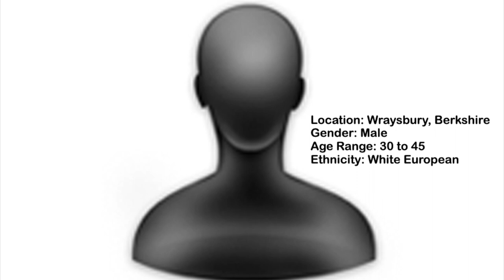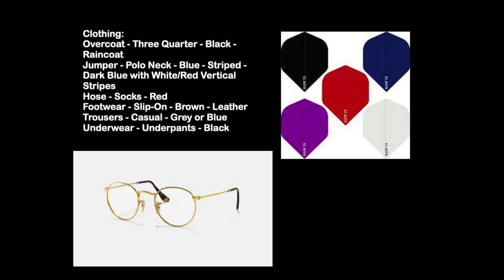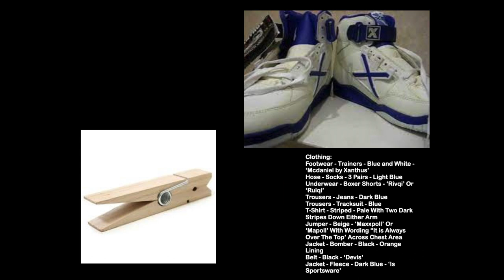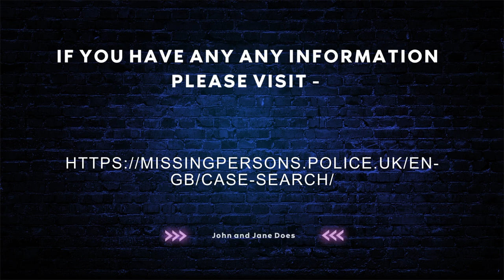Unsolved Missing Person Cases - Thames Valley Constabulary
Here are some of the missing persons cases which are still unsolved within the Thames Valley Constabulary.

If you have any information on the cases covered, please